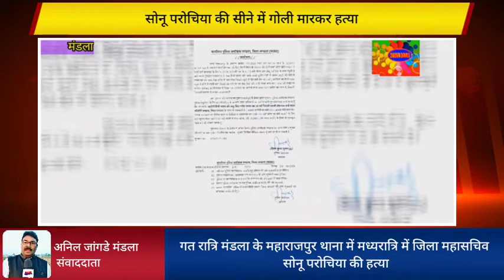" The murder of Mandla NSUI General Secretary - Police announced a reward of Rs 10,000"